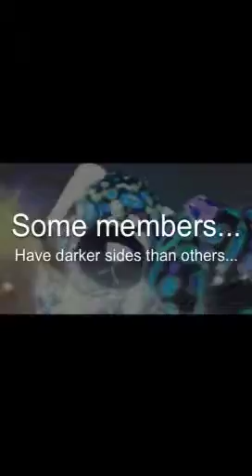The Puppies Club! EP.1 "New Girl"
It's here boiii!!